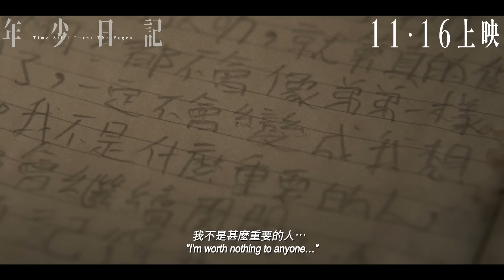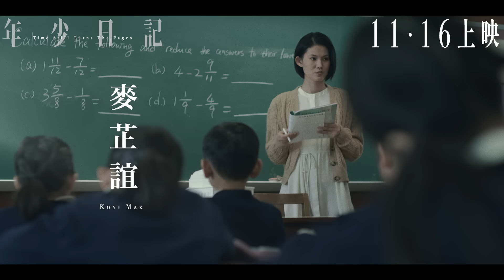《年少日記 Time Still Turns The Pages》正式預告 Official Trailer 11月16日 好好記住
《年少日記》Time Still Turns The Pages
11月16日 正式上映

| 故事大綱 |
為找出班上企圖輕生的學生，中學老師鄭Sir(盧鎮業飾)不得不重新面對充滿暴力與遺憾的童年往事。

| 監製｜爾冬陞
| 導演｜編劇｜卓亦謙
| 配樂師 | 區樂恆、廖頴琛、張戩仁
| 攝影指導 | 流星
| 美術總監 | 張蚊
| 演員｜
盧鎮業、鄭中基、陳漢娜、韋羅莎、黃梓樂
何珀廉、戴玉麒、歸綽嶢、周漢寧
梁祖堯、陳宇廷、李添朗、何求
| 全球發行｜mm2 Studios Hong Kong @mm2hongkong

mm2 hong kong | 製作香港電影
mplay hong kong | 記錄香港剪影